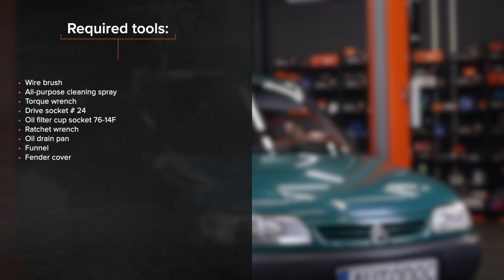Как да сменим маслен филтър и моторно масло на CITROËN BERLINGO M [AUTODOC УРОК]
Как да сменим маслен филтър и моторно масло / двигателно масло на CITROËN BERLINGO 1 (M49) 1.9 Ван 1996–2003 [AUTODOC УРОК]

Масленият филтър и моторното масло на автомобилите CITROËN Xsara Schrägheck (N1) (Baujahr 04.1997–03.2005) / CITROËN Xantia Schrägheck (X1, X2) (Baujahr 03.1993–01.1998) / PEUGEOT Partner I Kastenwagen (Baujahr 05.1996–12.2015) трябва да се сменят, обикновено, по една и съща процедура. Обаче, може да има леки различия поради специфичните особености на дизайна на автомобила.

⚡ Всички видео и PDF уроци за смяна на части на CITROËN BERLINGO M: свали и гледай в AUTODOC CLUB

0:00 — CITROËN BERLINGO M – маслен филтър и моторно масло / двигателно масло: Наръчник за смяна стъпка по стъпка
0:24 — Развийте капачката на гърловината за масло
1:13 — Източете старото масло
1:44 — Премахнете масления филтър
2:18 — Поставете новия маслен филтър
3:07 — Почистете областта на отверстието за източване на картера
3:37 — Налейте маслото в двигателя чрез гърловината
4:31 — Запалете двигателя за няколко минути